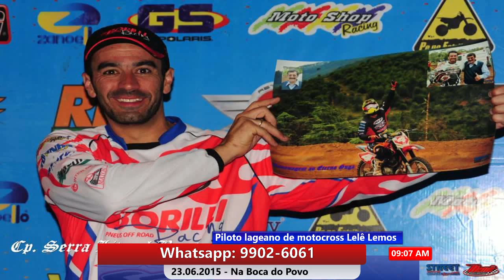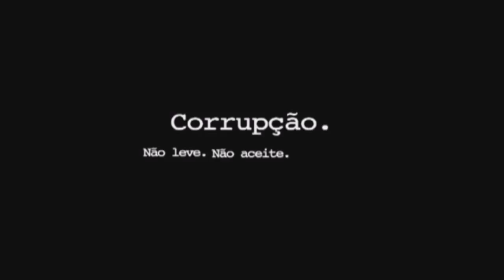na boca do povo 23 06 2015